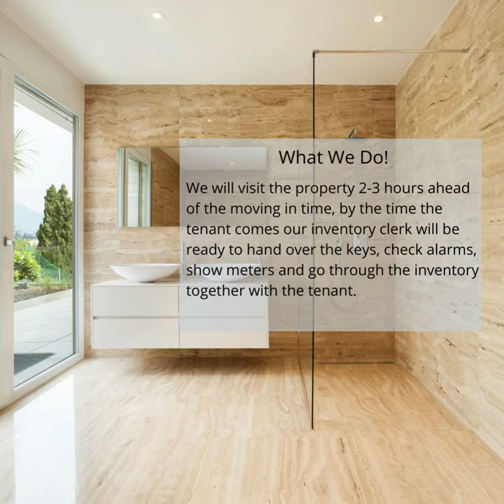High-End Property Inventory with Check-In!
To save you even more, we can book a combined inventory and check-in, where everything is done on the same day.
Meet tenants for the Inventory Check-in, hand over keys & report.
What Is An Inventory Check-in!
If you want to make sure your tenant is presented with the inventory report and all documents are signed, you should book the combined Inventory and Check-in. This means we will create the inventory report on the day the tenant wants to move in, this will be the most accurate report to reflect existing conditions right at the time of the moving in.
Usually, we will visit the property 2-3 hours ahead of the moving in time, by the time the tenant comes our inventory clerk will be ready to hand over the keys, check alarms, show meters and go through the inventory together with the tenant.
The main purpose of having a Check In is to make sure the tenancy starts with the right foot and and all parties are feeling positive about this. The tenant will have the opportunity to type in comments, upload new photos and sign the report once the procedures are complete, there is nothing else left for you to do.
Easy just a Click away. No hustle no lost time. Save money and time with our services.

2 hours delivery on all our reports, super-fast whilst still comprehensive, accurate and consistent inventories to protect the property owner and the tenant's deposit.